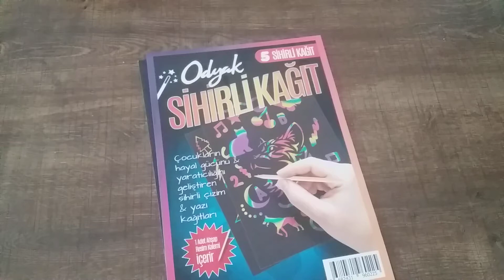Sihirli Kitap Resim Çizimi